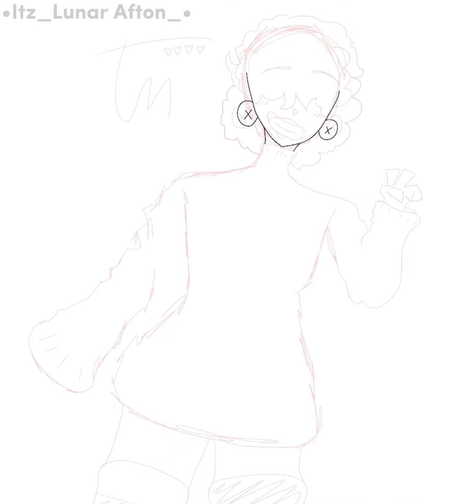twinkiesartevent *READ DESC*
Plz gimme pride flags I know my art is bad but I need pride comfort items I’ve never had one before 😢😢

also I’m doing this mostly for fun but I rlly want the pride flags :)

I hope you like my art I tried hard on it :D